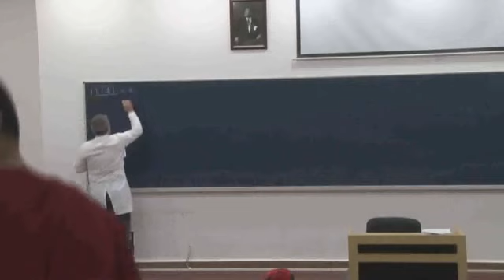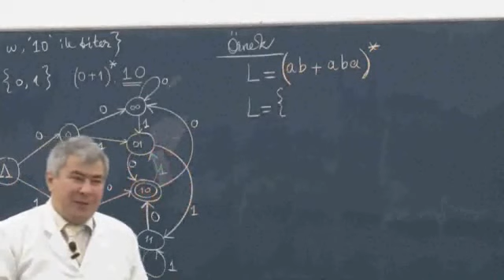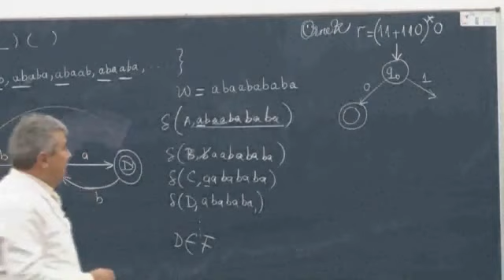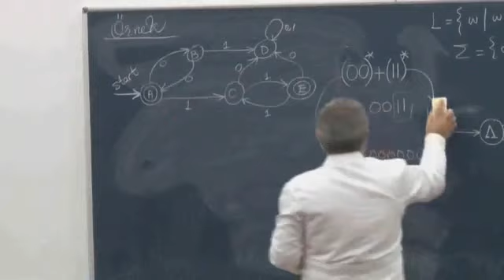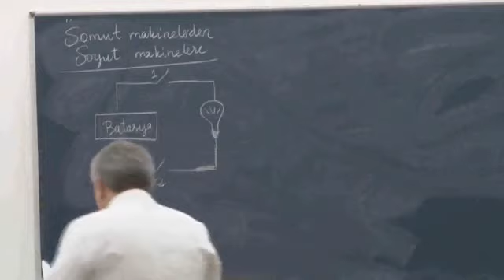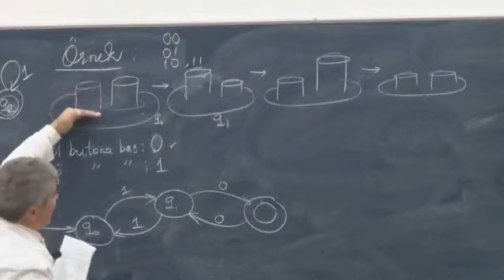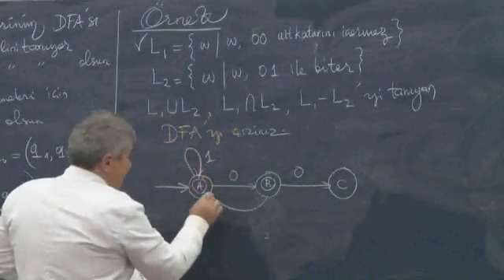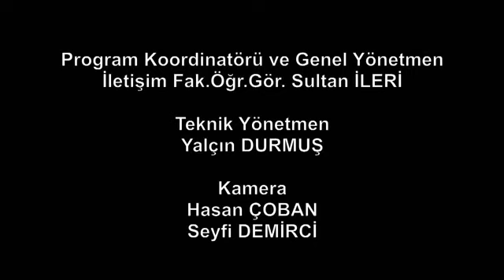Biçimsel Diller ve Soyut Makineler 3. Ders - (Biçimsel Diller ve Otomatlar)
Biçimsel Diller ve Soyut Makineler 3. Ders -